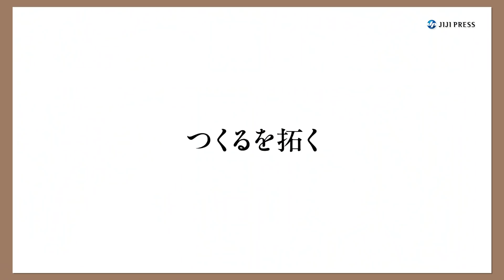佐藤健、CMで130歳役（大林組 CM／佐藤健 矢本悠馬）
俳優の佐藤健と矢本悠馬が出演する大林組のＣＭ「おおばや氏とぼく『出会い』」編が放送されている。このＣＭに佐藤は、大林組を擬人化した130歳の「おおばや氏」役として登場。矢本は、建物と会話しているおおばや氏に声を掛ける「ぼく」を演じている。2人が共演したのは、2018年に放送されたＮＨＫ連続テレビ小説「半分、青い。」以来。撮影後のインタビューで、矢本が「久々に会ったけど、相変わらずかっこいい。オーラがある」と話すと、佐藤は「やりやすかった。矢本くんが相手じゃなかったら、自分の表現がスムーズに出てこなかったと思う」と話していた。

出席者：佐藤健、矢本悠馬

2021年4月1日
5分42秒

【時事通信社】